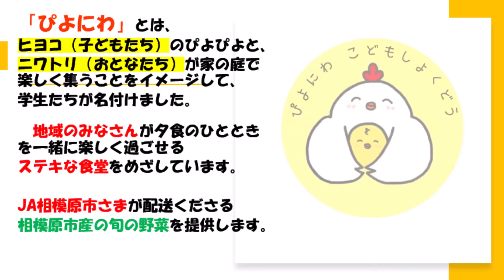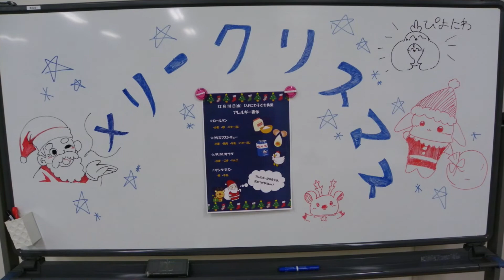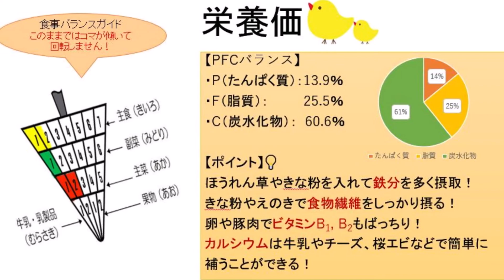【相模女子大学短期大学部 食物栄養学科】ぴよにわ子ども食堂（栄養指導ゼミナール）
短期大学部食物栄養学科の栄養指導ゼミナールでは、地域のボランティアの方々といっしょに「ぴよにわ子ども食堂」を月1回開催しています。季節の食材や行事にちなんだメニューを、学生たちで考えて提供しています。子どもたちに笑顔で「おいしい！」といってもらえる実践活動をやってみませんか？